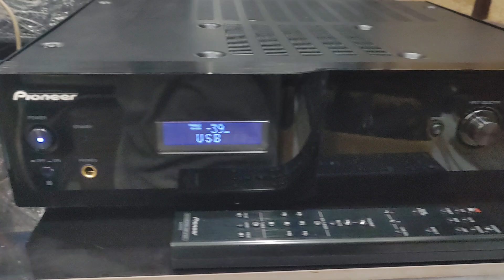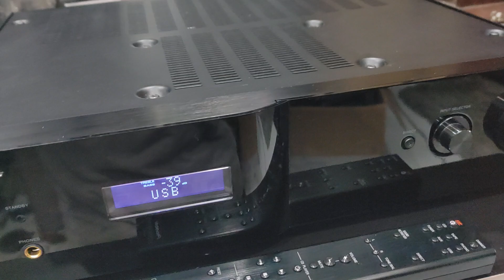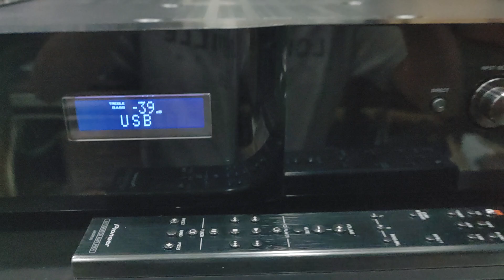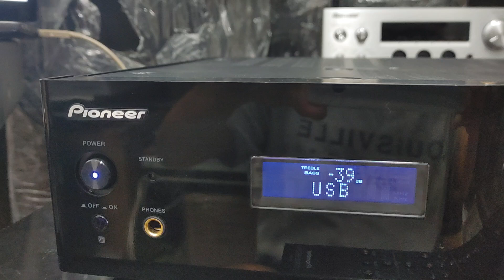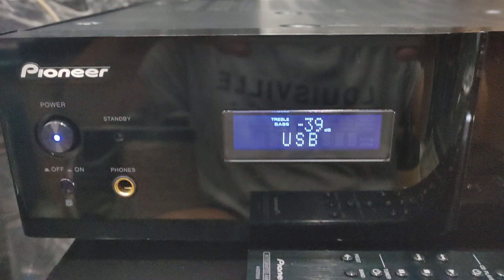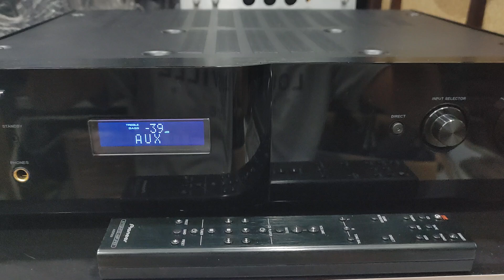Pioneer A-A9 mkii như mới, có DAC cổng USB, đủ Remote, catalog, dây nguồn. Giá 8tr4 (0943599678)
Ampli Pioneer A-A9 mkii dòng Monitor do các kỹ sư phòng thu âm Air Studios của Anh hợp tác sản xuất, máy về đẹp như mới, remote zin theo máy.
Thiết kế Dual mono 2 kênh riêng biệt. Công suất 200W, 70W/kênh, có chỉnh treble bass & ghép được loa trở kháng 4 - 16 Ohm.
Có DAC giải mã cổng USB máy tính rất hay (các dòng thấp hơn không có)
Là đàn anh của A-A6, giá xuất xưởng mắc hơn rất nhiều. Chất âm đã test rất hay, dễ ghép loa, chỉnh Treble Bass trên Remote, chơi hay cả loa cột, bookshelf & loa thùng. Ampli tuy mỏng gọn nhưng nhưng dầy đặt linh kiện & không ngán cặp loa nào.
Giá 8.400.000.